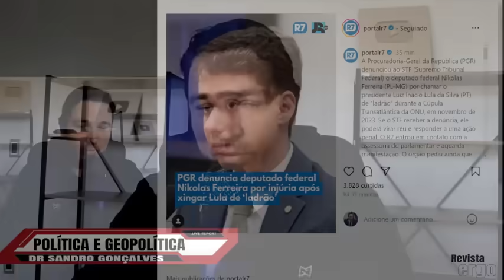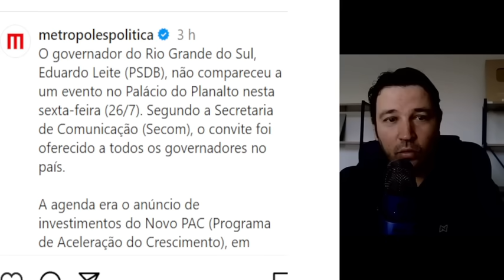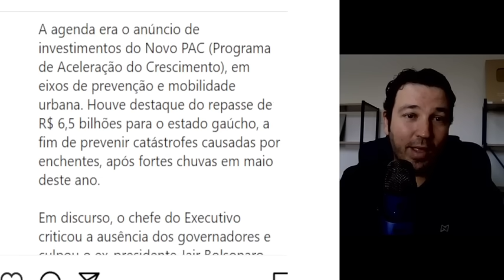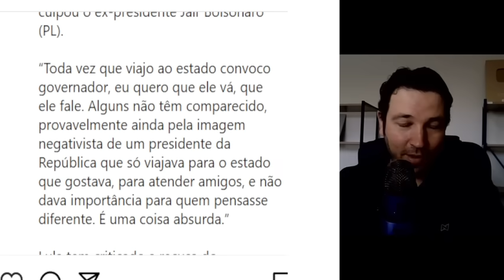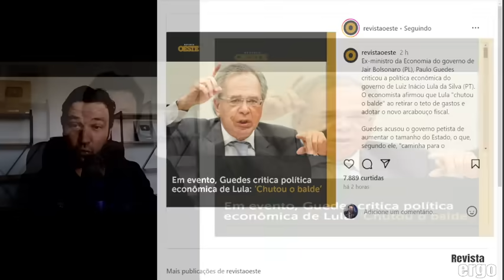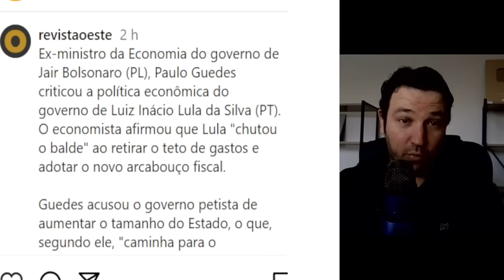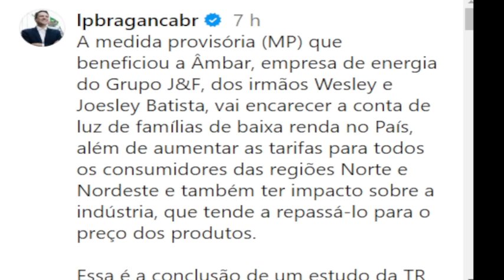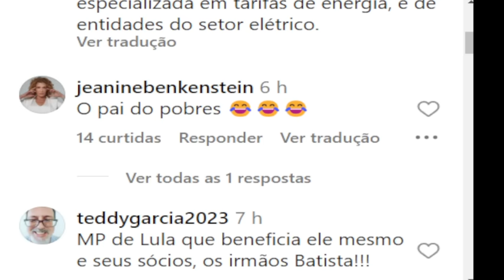#4 PAULO GUEDES PRESSIONA LULA! VAN HATTEN PRA CIMA DO ITAMARATY! TRUMP NETANYAHU TRUMP E MUSK JUNTO